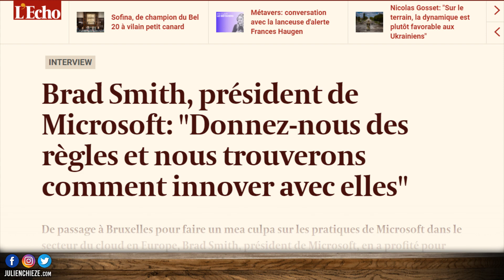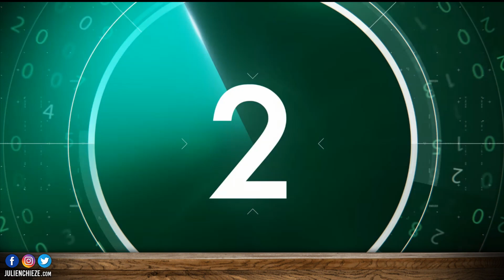Rachat Xbox et Activision-Blizzard : ÇA BOUGE 👀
Ça bouge du côté du rachat historique Xbox Activision-Blizzard.